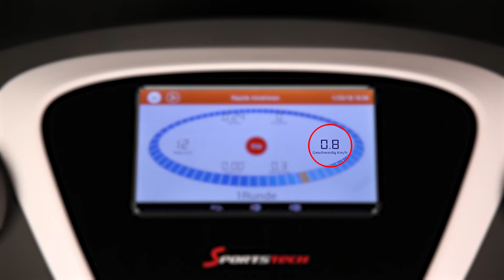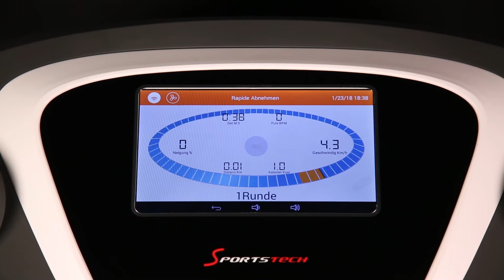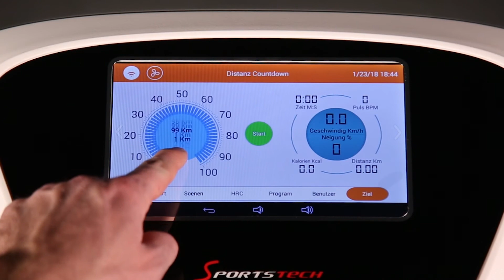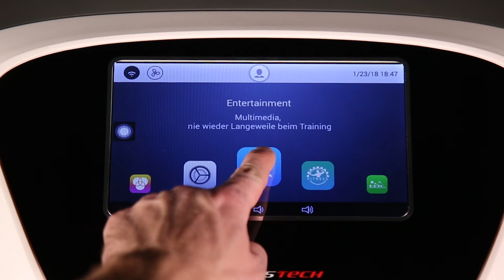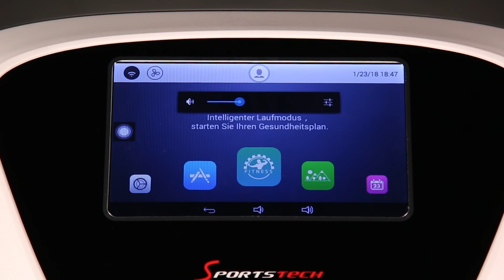Sportstech F38 - Konsolenbedienung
In diesem Video zeigen wir Ihnen, wie Sie die Konsole Ihres F38 bedienen.